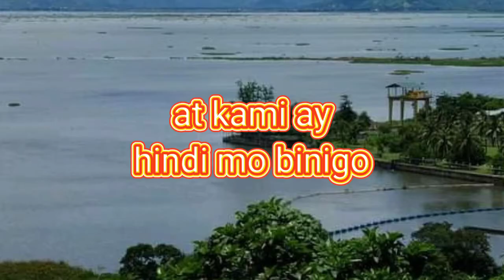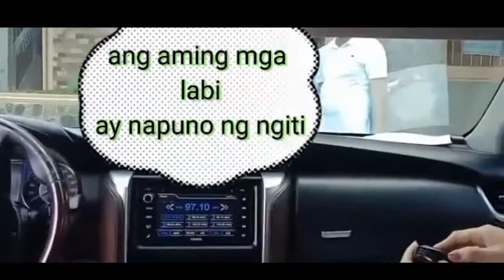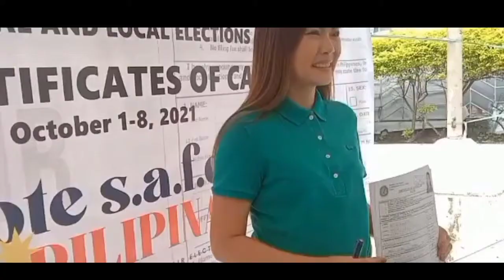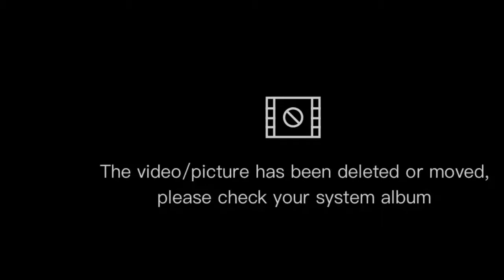Ang kawangis ni Maria Makiling ang bagong pagasa ng Los Baños